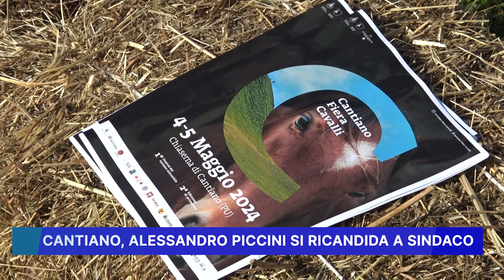CANTIANO: ALESSANDRO PICCINI SI RICANDIDA A SINDACO